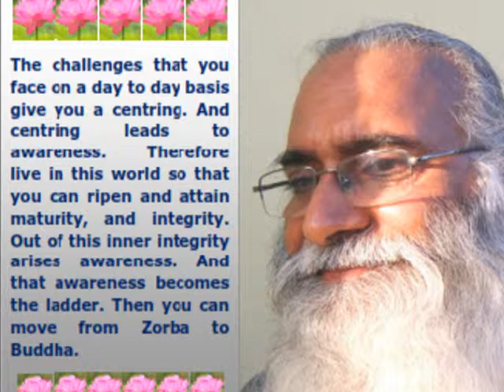WITNESSING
Witnessing is your very essence. Identify with witnessing once you have discovered it within.